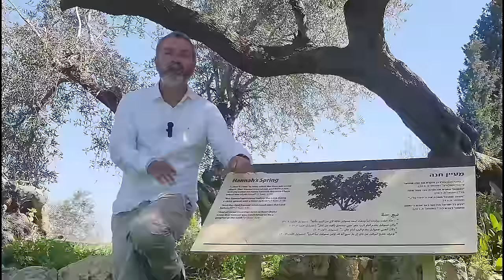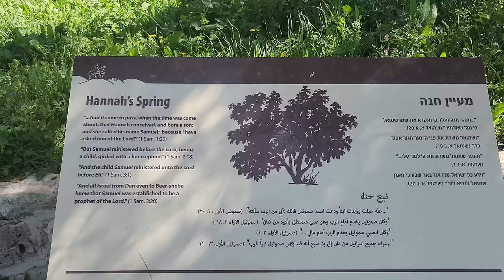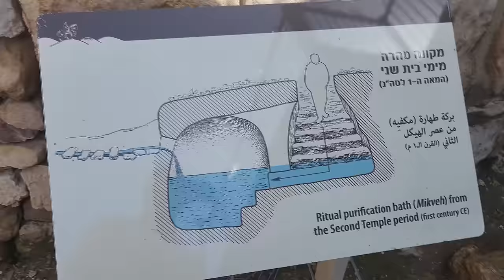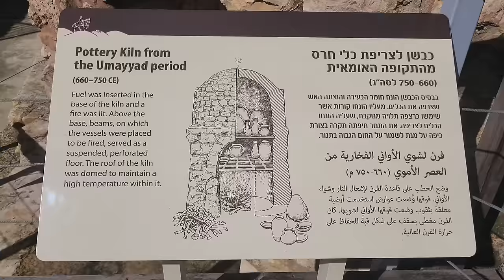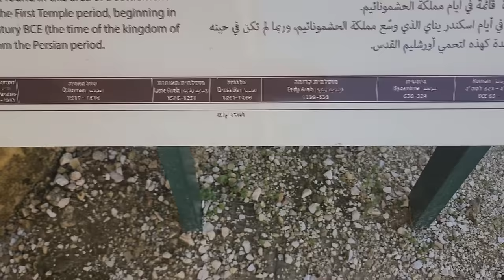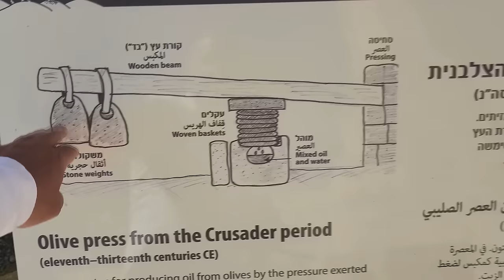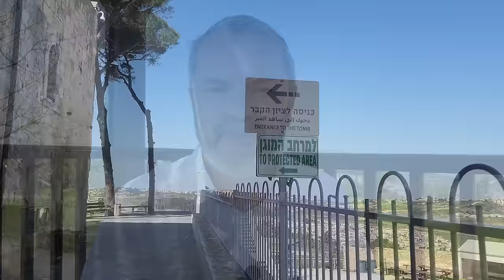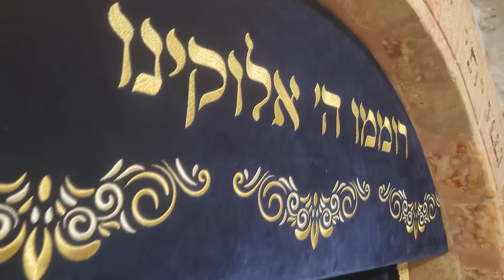VLOG - Aqui está SEPULTADO o PROFETA SAMUEL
Mais uma vez saindo de jerusalem fomos a uma região especial, de Ramá e Mispá, onde está o túmulo do profeta samuel que foi o último grande juiz do povo de israel , e que ungiu a dois reis de Israel, Saul e Davi. Judeus visitam o túmulo para orações e continuam a orar clamando: "fala Senhor, porque o Teu servo ouve!"